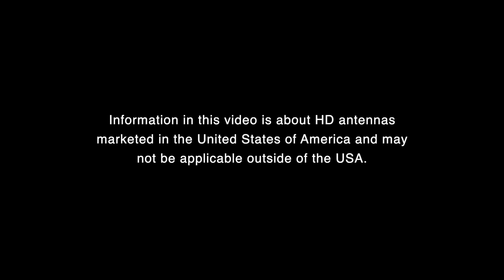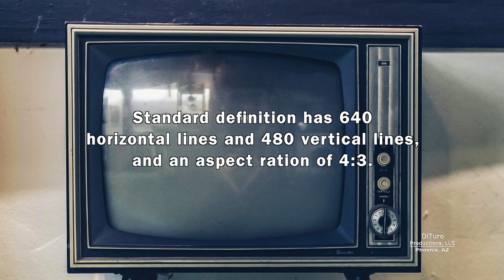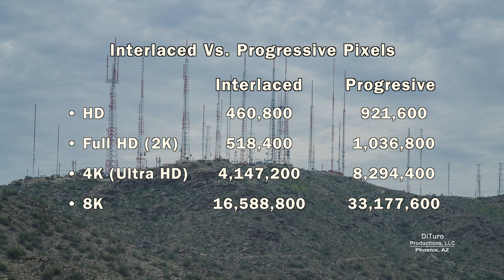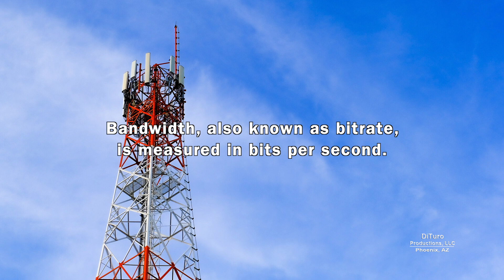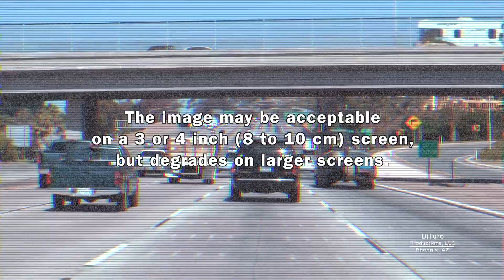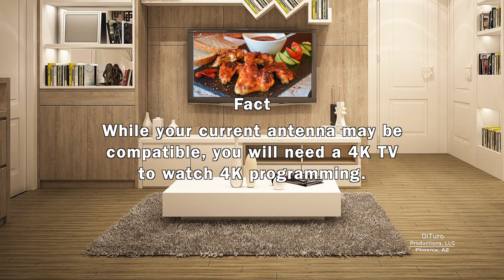Marketing Tricks: Full HD Cameras And 4K TV Antennas (DiTuro Productions, LLC)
High Definition image quality depends more on bitrate not the number of lines, and why you should ignore ads for 4K television antennas. In this video:

• What is high definition (HD). 00:48
• Interlaced (i) versus progressive (p). 2:25
• Digital television station, SD signals. 3:12
• HD resolution, SD quality. 4:47
• 4K television antenna program myth. 6:11